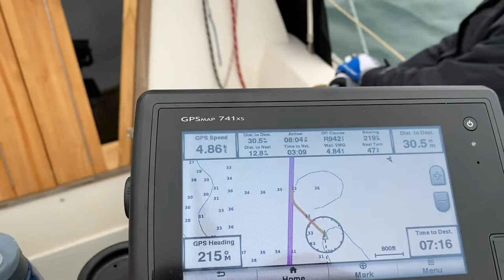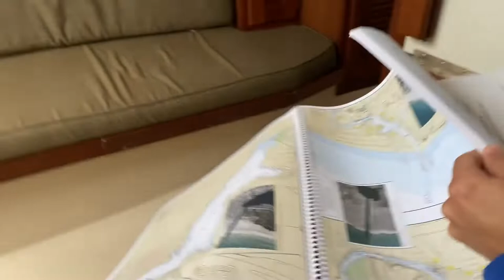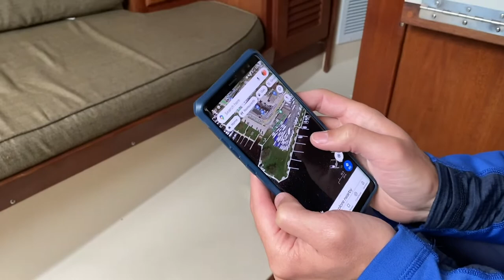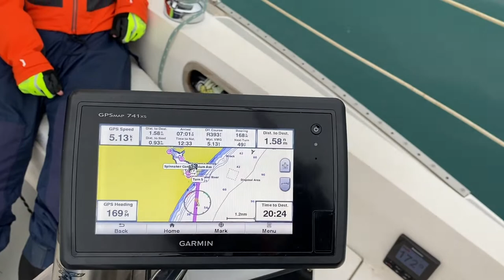Sailing With Friends From Manistee to Pentwater (Lake Michigan)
The sailing vlogs continue. This vlog starts off in Manistee’s Municipal Marina during the early morning. After plotting a new course in the chart plotter and re-provisioning, we head off South for more adventures along Michigan’s West Coast.

00:00 Tomas Skyldeberg - Let Us Go Back
00:26 Airae - Energized Morning
24:59 Peace Reels - It Goes On
28:18 Constellate - The Guitar And Me 1